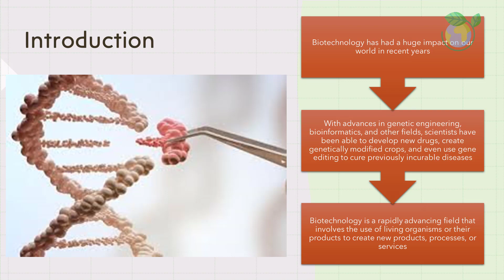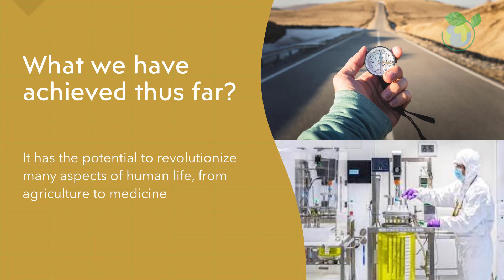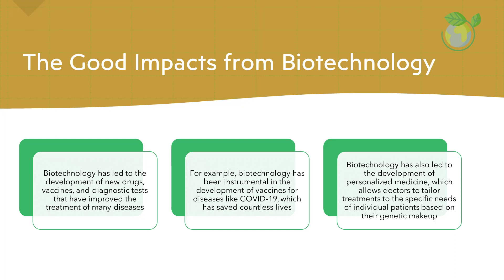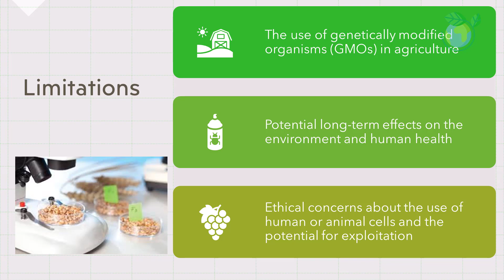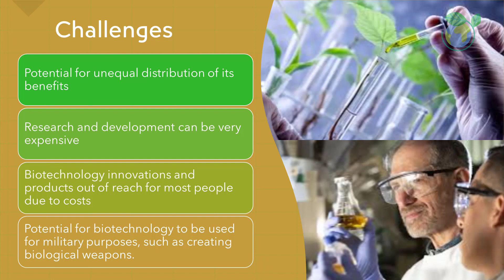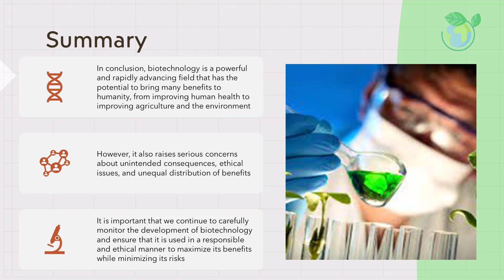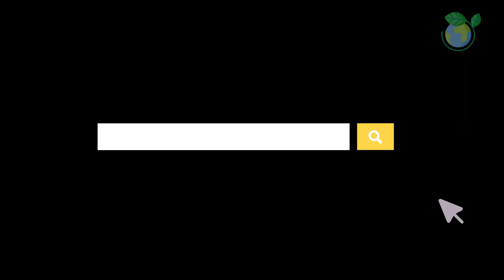Thoughts on Biotechnology Impacts Explained in 6 Minutes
Dr BioTech Whisperer introduces the concept of Genetic Medicine. Learn about this in 7 minutes within this video. Thank you for your support.